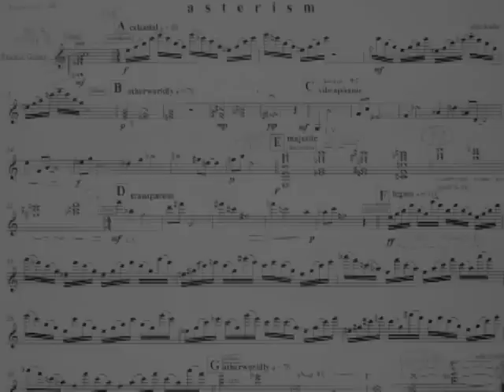asterism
Just a little piece composed to accompany a lecture on nondiatonic triads.